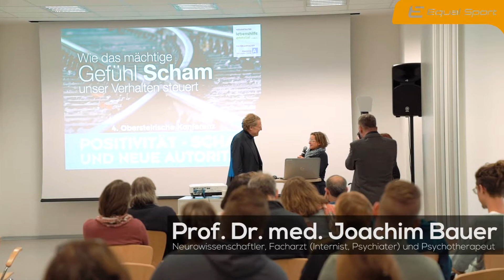Neue Autorität - 4 Obersteirische Konferenz · Lebenshilfe Ennstal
Online trainieren mit Herbert Pichler 💪😃
Dein Personal Trainer für zu Hause 🤸‍♂️

SEMINARE UND WORKSHOP JETZT BUCHEN! 👇😁💪🇦🇹

Mag. Stephan Kohlhauser M.A. - Equal Sport Master Trainer

LH Equal Sport GmbH ist eine 100%ige Tochtergesellschaft der Lebenshilfe Ennstal.